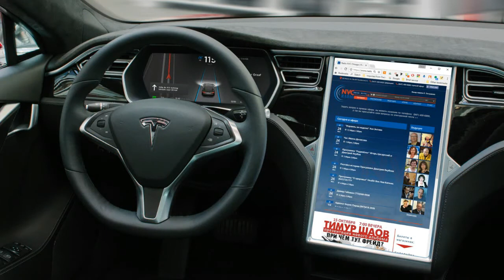Сделка Трампа с демократами.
Отмена DACA. Сделка Трампа с демократами. Намерения ДеВос упорядочить борьбу с сексуальными преступлениями.
Программа «Час Ивана Денисова» на RadioNVC 11 Сентября, 2017